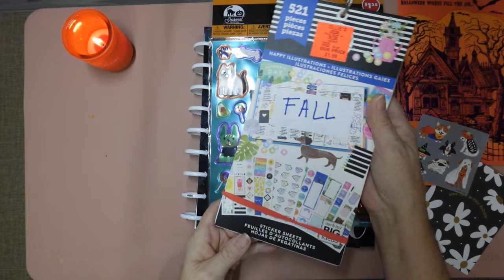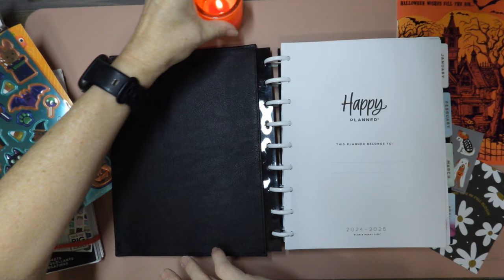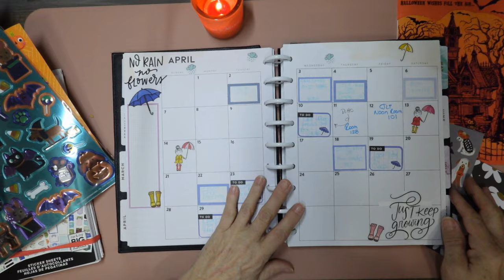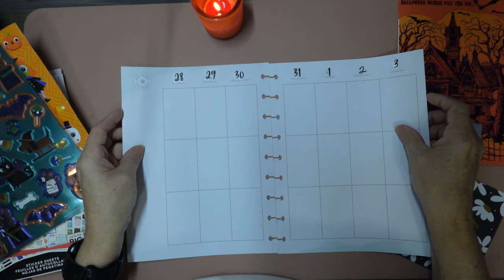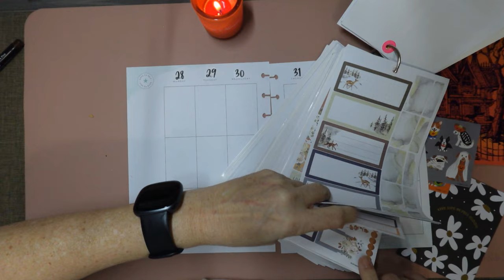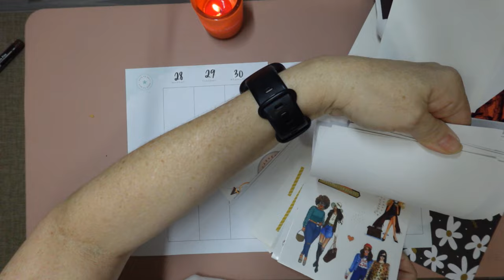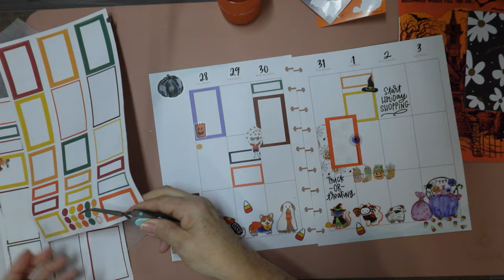PLAN WITH ME OCT. 28-NOV. 3, 2024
HI Friend!
Tonight, I am prepping my work planner for the week of Halloween! Thanks to Katie, from Simply Katie Walks, I had a cute idea of just how to do this weeks spread! I hope you enjoy.

HAPPY HALLOWEEN TO ALL!